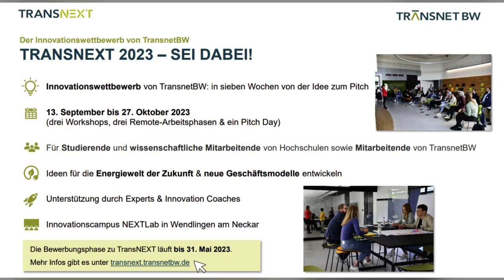Campusnews Folge 4 - WTF is happening?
Die nächste Runde unserer Campusnews - WTF is happening? geht weiter. Wir wünschen Euch viel Spaß bei Folge 4 unserer Campusnews!
TRANSNEXT INNOVATION CHALLENGE 2023:

TICKETS FÜR DIE SPIELE VON FRISCHAUF! GÖPPINGEN:

INFOVERANSTALTUNG FINANZIERUNG VON PRAXISSEMESTER & ABSCHLUSSARBEIT IM AUSLAND

Webex-Link:

Vorlesungsfreie Zeit vom 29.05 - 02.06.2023 an der Hochschule Esslingen